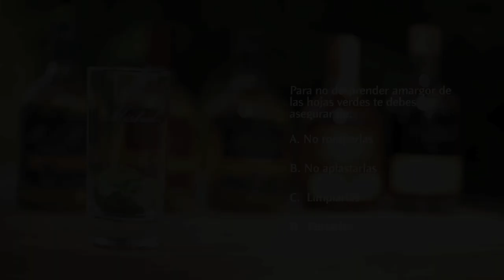Catadores Mistral #25 | Sergio Fortuño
Sergio Fortuño, Director de Radio Zero, disfrutó junto a sus amigos de una Cata Vertical donde, además de conocer y degustar de las variedades de Pisco Mistral, se dio el espacio para crear su propio cóctel: Summer Mistral.